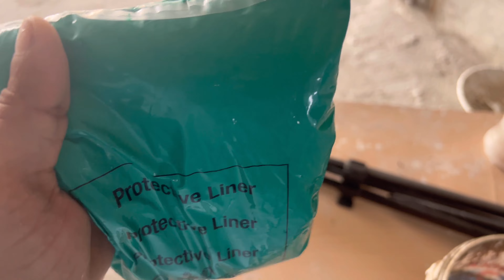Diamond Dove k Cage Ko Billi ne Gira Diya | Diamon dove zakhmi hogyi